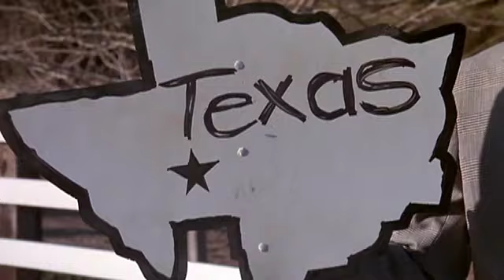Pee-Wee's Big Adventure - "Hitch Hike" (Isolated Score)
Pee Wee thumbs a ride to Texas in "Pee Wee's Big Adventure"